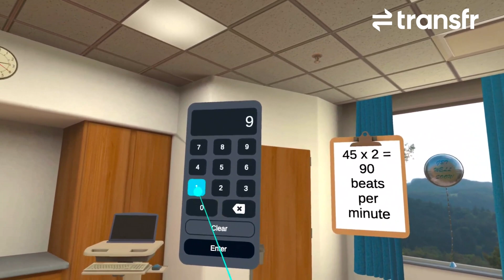Revolutionizing Healthcare Training with VR: Transfr's Virtual Healtchase Clinic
🩺 Virtual Reality is transforming healthcare training! Thanks to Transfr, trainees can now develop hands-on skills in patient care, medical procedures, diagnostics, and clinical decision-making—all in a realistic, immersive VR environment.

🏗️ Why VR for Healthcare Training?
✅ Risk-free practice for medical procedures
✅ Hands-on experience without real-world consequences
✅ Realistic patient interactions for better decision-making
✅ Bridging the skills gap in the healthcare industry

With Transfr’s innovative VR technology, students, medical trainees, and healthcare professionals can gain real-world experience without the risks of live patient care, making training safer, more efficient, and more engaging than ever before.

Follow Transfr!